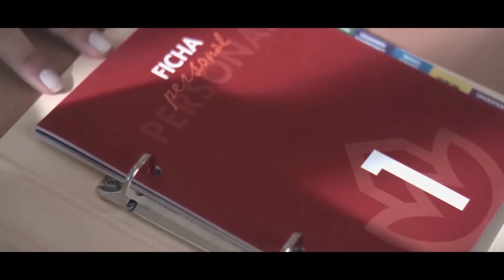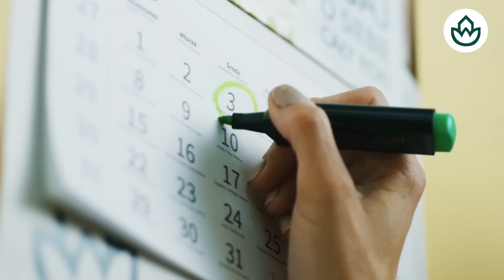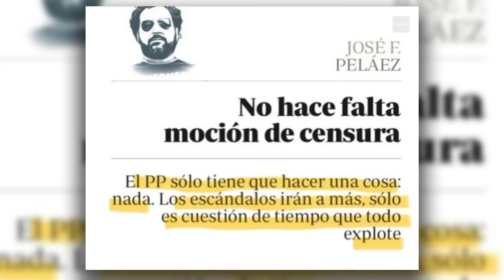🔴DEMOLEDOR🔴Los jueces rechazan las querellas de Sánchez y empiezan a su camino hacía el BANQUILLO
Los jueces rechazan las querellas de Sánchez en este impactante vídeo de Distrito TV. ¡No te pierdas los detalles de este caso!